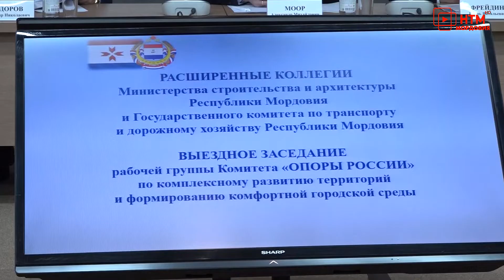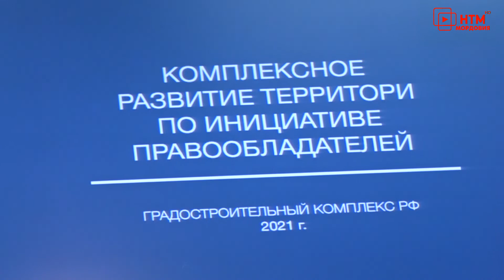На коллегиях Минстроя и Госкомитета по транспорту рассказали о планах по строительству на 2022 год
Строили, строят и будут строить… В Саранске состоялись расширенные коллегии Минстроя и Госкомитета по транспорту и дорожному хозяйству региона. В работе заседания в режиме видеосвязи принял участие Глава Мордовии Артём Здунов, кроме того, к обсуждению подключились несколько федеральных спикеров. Сколько квадратных метров жилья и сколько дорог уже построено и отремонтировано в 2021, и какие планы на 2022-ой, расскажут Юлия Мамаева и Станислав Сёмин.